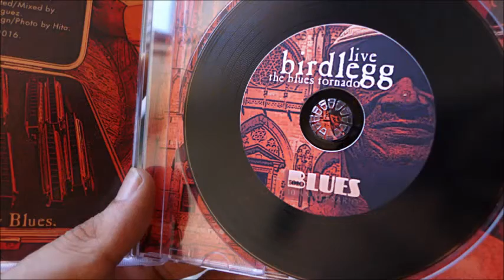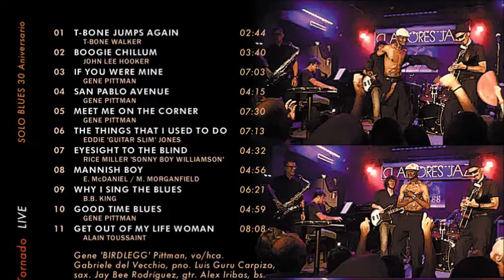Nuevo álbum BIRDLEGG The Blues Tornado 'Live' en Clamores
SOLO BLUES 30 Aniversario. Sólo el artículo genuino.

Harmonica Master WALLACE COLEMAN
Próximo 6 Noviembre en Madrid (Clamores, 21.00 horas).

El más puro sonido 'Little Walter' de la mano de uno de los indiscutibles primeras figuras de la armónica contemporánea (Living Blues Award). Más de dos horas de Chicago Blues puro.

"Uno de los mejores ejecutantes de blues-harp actuales."
- LIVING BLUES
"Su sonido, fraseo y control sobre el instrumento son de otro planeta."
-BLUES REVUE
"Wallace Coleman es sin duda el artículo genuíno."
- BLUES IN BRITAIN